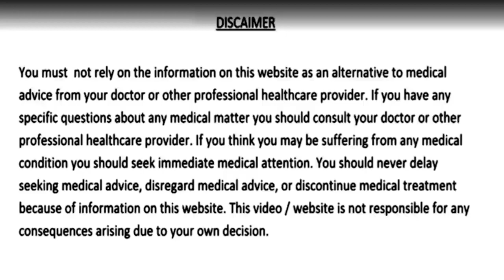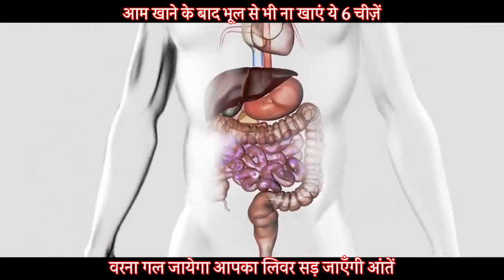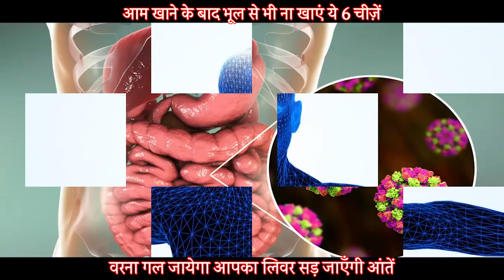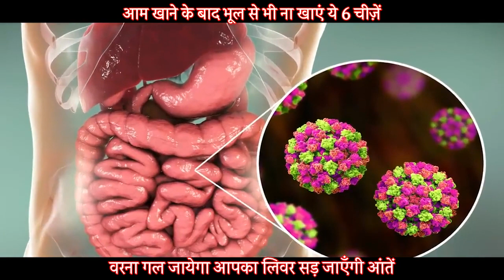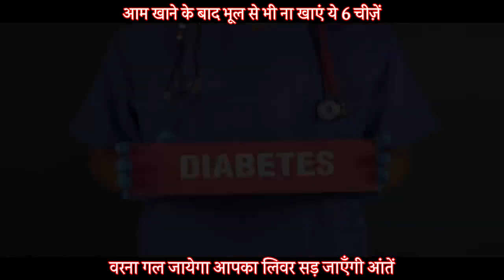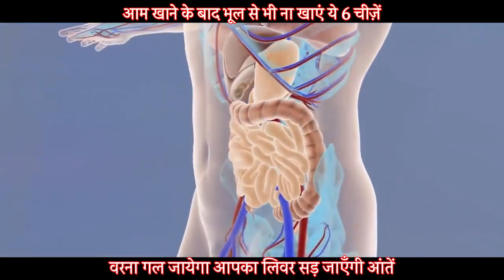आम खाने के बाद भूल से भी ना खाएं ये 6 चीज़ें, वरना गल जायेगा आपका लिवर सड़ जाएँगी आंतें Mango Facts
आम खाने के बाद भूल से भी ना खाएं ये 6 चीज़ें, वरना गल जायेगा आपका लिवर सड़ जाएँगी आपकी आंतें और जान भी जा सकती है जिंदगी भर पछताना पड़ेगा  // Never Eat These Things Right After Eating Mango
आम खाने के बाद भूल से भी ना खाएं ये 6 चीज़ें,never eat these thing right after eating mango,mango facts,health tips,mango benefits,aam khane ke fayde,mango benefits and side effects,aam khane ke fayde aur nuksan,gharelu nuskhe,home remedies,remedies,ayurveda,ayurvedic,aam khane ke baad kya nahi khana chahie,homemade remedies,homemade solutions,nuskhe,aam khane ke bad kya khana chahie,aam khane ke bad kya na khaye,mango facts for health,health,crazy india